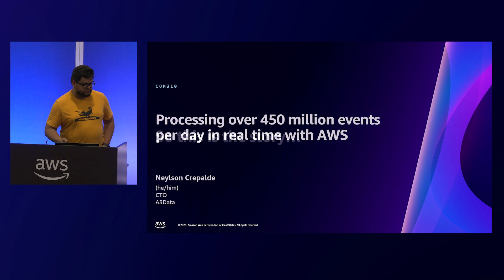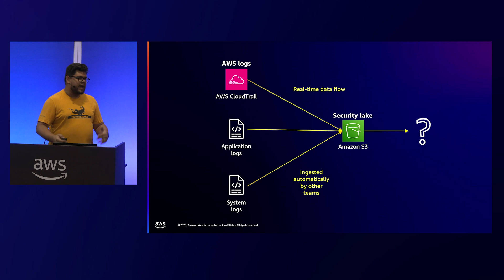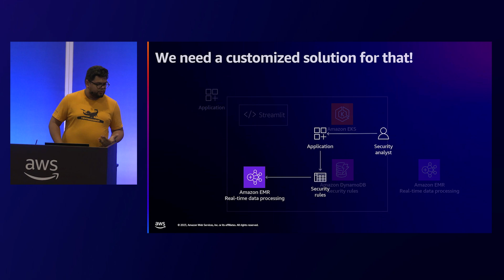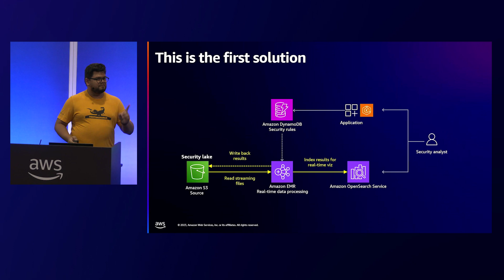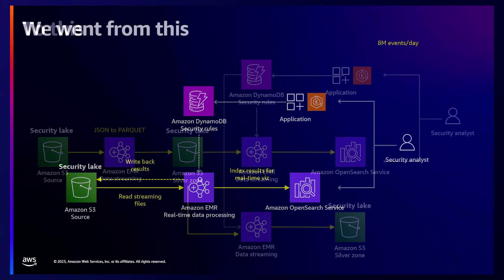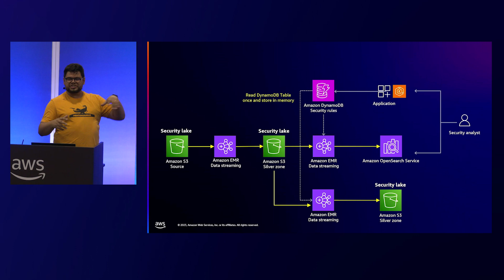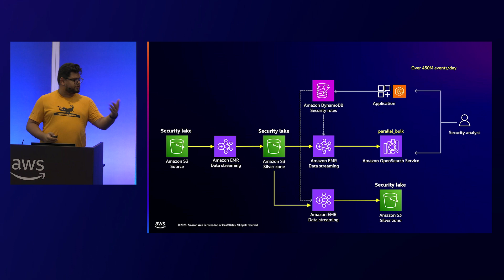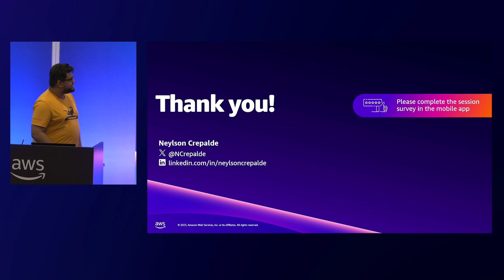AWS re:Invent 2023 - Processing over 450 million events per day in real time with AWS (COM310)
This dev chat highlights a remarkable technical accomplishment that addressed a substantial challenge faced by a prominent Brazilian financial institution. The task at hand was to perform log analytics on a colossal five-terabyte-per-month data volume, comprising 450 million messages per day. Using fine-tuned Apache Spark Structured Streaming code on Amazon EMR, the institution engineered a real-time data pipeline capable of handling their massive data load. They also achieved blazing-fast data visualization using Amazon OpenSearch Service, which empowered the company to glean invaluable insights and optimize security-critical processes with increased efficiency and speed.